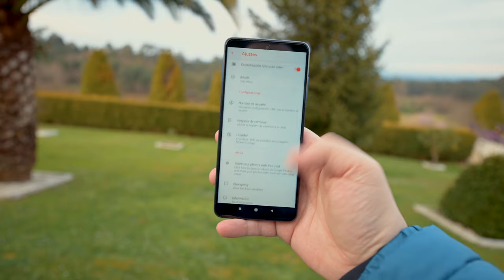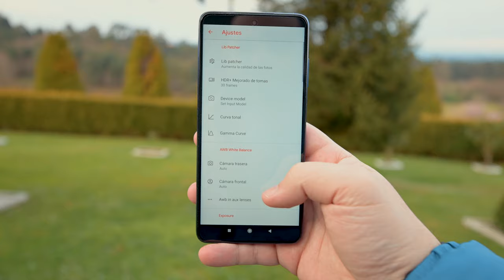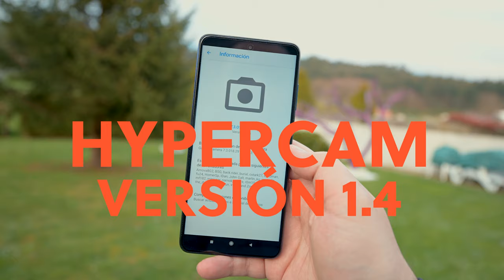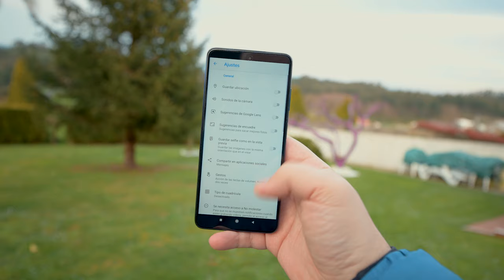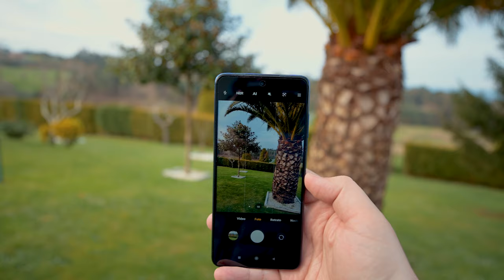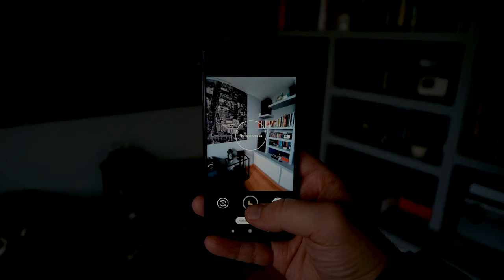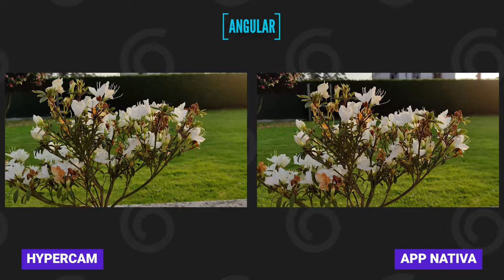¿Cuál es la mejor GCAM para el POCO X3 NFC? Te digo cual es la mejor Google Cam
Aquí tienes todo lo necesario para saber cómo instalar la GCAM | CÓMO instalar GCAM en tu MÓVIL en 2021, ¡GUÍA COMPLETA!

Compra el Poco X3 NFC en Amazon al mejor precio